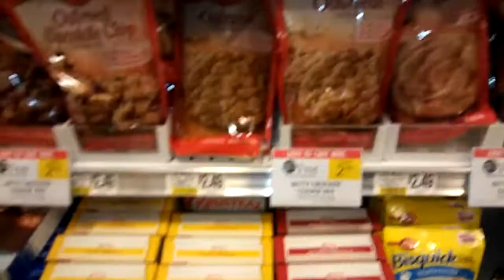Betty Crocker Cookie Mix just $1.00 a bag at Publix